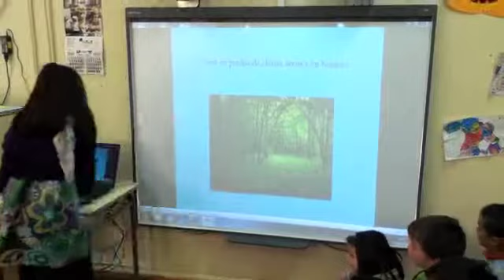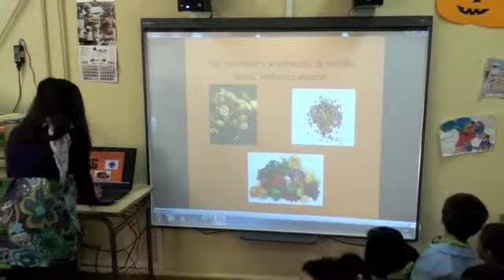Fábula "El pavo real y la grulla" por Nuria L. Martín (5º A)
Nuria, alumna de 5º A se ha preparado magníficamente esta fábula con la que interactúa con los niños de 4 y 5 años. Ha hecho un trabajo expléndido. Enhorabuena Nuria